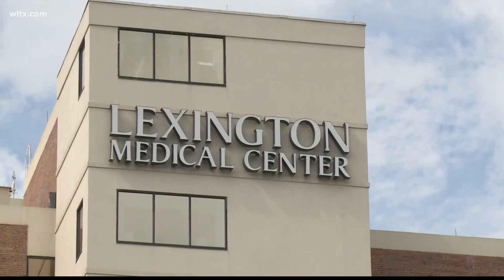South Carolina ER doctor talks about increase in cases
Dr. Clayton Carter an ER doctor with Lexington Medical Center talks about what they are seeing on a daily basis.